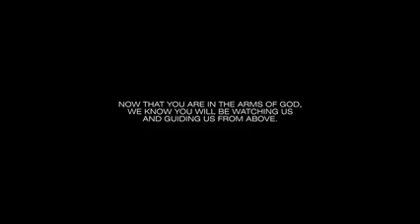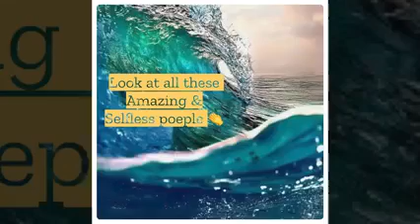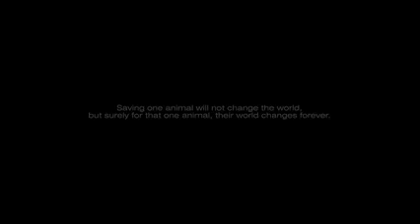CHARTER FROM APRIL 18, 2021 with 100 Coconut Hounds aboard- some heart-warming moments!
CHARTER FROM APRIL 18, 2021 - with 100 Coconut Hounds and Cats aboard - some heart-warming moments! The drive-thru set up we use in Toronto. If you see yourself and your PET, please SHOUT OUT in the comments with a pic of how they are doing now. We volunteers always love to see their HAPPILY EVER AFTERS! Of course there have been 5 Charters so far (2 since this one) - so if your dog flew on one of them please also feel free to post! 5 MORE DAYS until YOU TOO WILL GET THIS EXPERIENCE!!